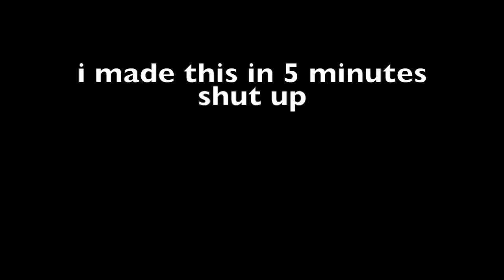it's a cold and it's a broken waluigi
sad reaccs only